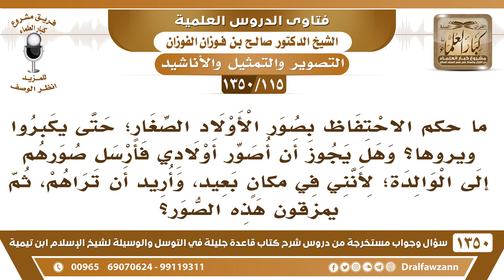[115 /1350] ما حكم الاحتفاظ بصور الأولاد الصغار؛ حتى يكبروا ويروها ...؟ الشيخ صالح الفوزان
[115 /1350] السؤال: ما حكم الاحتفاظ بصور الأولاد الصغار؛ حتى يكبروا ويروها؟ وهل يجوز أن أصور أولادي فأرسل صورهم إلى الوالدة؛ لأنني في مكانٍ بعيد، وأريد أن تراهم، ثم يمزقون هذه الصور؟
 الجواب: لا يجوز هذا، هذا لا يجوز أبدًا، الاحتفاظ بالصور للذكريات أو المناظر، أمرٌ لا يجوز هذا.
 هذه هدية صور، تهدي لوالدك هدية صور معصية، هذا لا يجوز، وليس هذا من البر بوالدتك.
للاشتراك في قناة الشيخ صالح الفوزان
أسئلة وأجوبة من شرح قاعدة جليلة ( 1350 ) مقطع

للاستفسار والإقتراحات والدعم
رئيس الفريق
لمشروع كبار العلماء